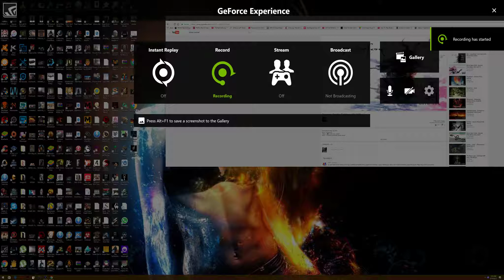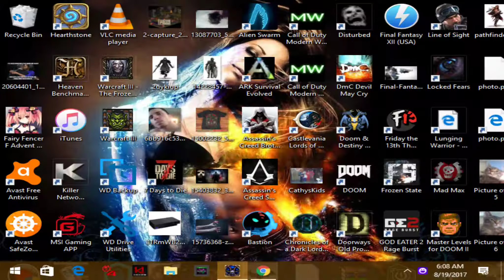Diablo 2 nerd looking for gear.....